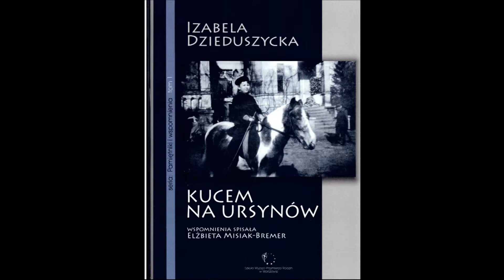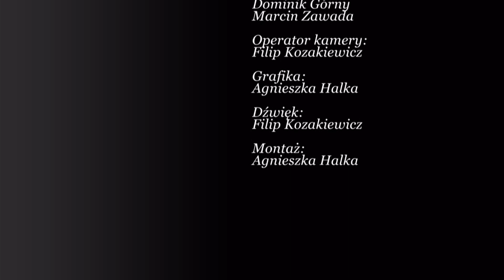Pochwała Inteligencji - piąty odcinek programu Poznańskiej Telewizji Obywatelskiej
Zapraszamy do obejrzenia piątego odcinka z cyklu programów „Pochwała Inteligencji" -- najnowszego programu Redakcji Pro Publico Bono Communicatio, stworzonego przy współpracy z Redakcją Telewizji ONTV i Muzeum Narodowym w Poznaniu. Celem programu jest inicjowanie edukacji społecznej, kształtowanie nowych wzorców kultury debaty publicznej oraz promocja polskich tradycji obywatelskich i samorządowych.

Gościem piątego odcinka „Pochwały Inteligencji" jest Izabela Dzieduszycka, Pierwsza Dama Społeczności Pro Publico Bono, potomkini słynnych rodów Wielkopolan, Marcelego Motty i Edmunda Bojanowskiego; twórczyni i prezes Stowarzyszenia „Przymierze Rodzin". Rozmowa w szczególny sposób odnosi się do treści książki autobiograficznej Izabeli Dzieduszyckiej „Kucem na Ursynów", która jest świadectwem istnienia kultury solidarności na przełomie dziejów i pokoleń. W szczerej rozmowie Pierwsza Dama PPB nieujawniane dotąd w szerszych kręgach, fakty ze swojego życia. Nade wszystko dzieli się świadectwem wartości spełnianych w życiu codziennym, pokazując jak idee rodzinne,  narodowe i patriotyczne można realizować z powodzeniem w życiu codziennym. Mówi „warto kochać i być kochanym" -- to pierwszy drogowskaz do tego, aby godnie żyć.